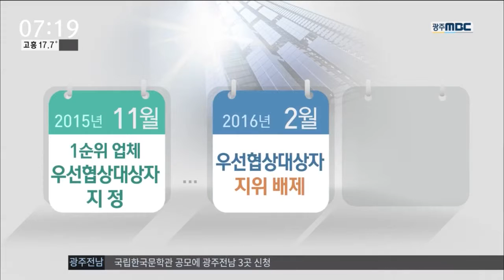[뉴스투데이]말많던 태양광 사업 '광주시 승소'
(앵커)
광주 운정동 쓰레기 매립장에
태양광 발전소를 짓는 사업은
그동안 말도 많았고,
소송도 진행돼 왔습니다.

그런데 소송에서 광주시가 이겼습니다.

일단 사업 추진에는
탄력이 붙게 됐지만
후유증도 예고돼 있습니다.

(기자)
광주 운정동 태양광 발전 사업은
정부가 융자한 돈으로
민간사업자가 12메가와트급 발전 시설과
체험 시설 등을 설치하는 사업입니다.

사업비는 2백62억 원.

투자 공모와 평가를 거쳐 지난해 11월,
우선 협상 대상자로
녹색친환경에너지 컨소시엄이 선정됐습니다.

(CG) 그런데 광주시는 올해 2월말
1순위 업체와 협상 중단을 선언하고,
한달 뒤에는
2순위 업체와 협상을 시작하기로 결정했습니다.

1순위 업체 중에 한 곳이 부정당업자로
제재받은 사실을 숨겼다는 이유였습니다.

녹색에너지 컨소시엄은 제재가 확정된 것은
우선협상대상자로 지정된 뒤의 일이라며
소송을 제기했습니다.

법원은 광주시의 손을 들어줬습니다.

(CG)사업의 공공적인 성격에 비춰볼 때
사업자의 도덕성이 중요하고,
설사 1순위 업체에게 손해가 가더라도
사회가 얻는 공익성이 더 크다는 취지입니다.

◀ＩＮＴ▶광주지방법원 공보판사
"비록 사업제안서 접수 후에 대표 출자자의 입찰참가자격이 제한되었다 하더라도 원고를 우선 협상대상자에서 배제한 광주시의 처분은 적법하다는 판결입니다."

(스탠드업)
이로써 운정동 태양광 발전사업은
다시 추진될 수 있게 됐습니다.
광주시도 사업자 교체에 따른 부담을
일단을 덜었습니다.

하지만 사업 추진 과정에서 불거진
문서 유출과 특혜 의혹 논란 등에 대해
광주시 감사위원회와 시의회가
감사를 예고하고 있어
후유증은 남을 것으로 보입니다.

1심 재판에서 진 녹색친환경에너지도
항소하는 방안을 적극 검토하고 있습니다.

엠비씨 뉴스 김인정입니다.